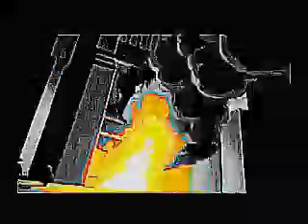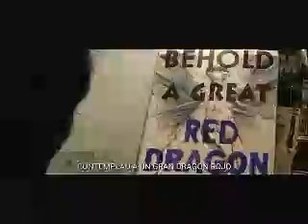MARDEKAVI *** CUARENTENA235 BONUS TRACK